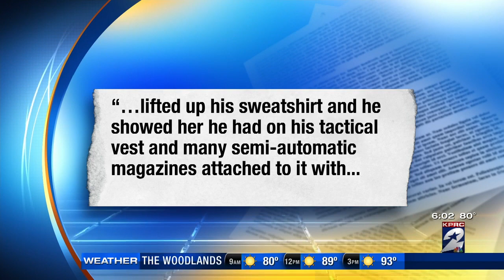Officer accused of threats due in court